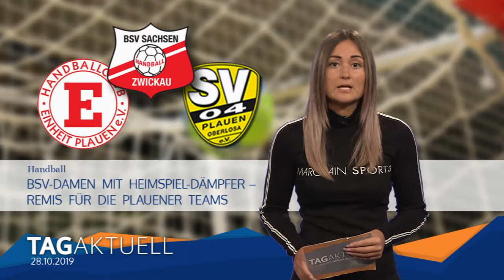TV Westsachsen - Sport vom 28.10.2019